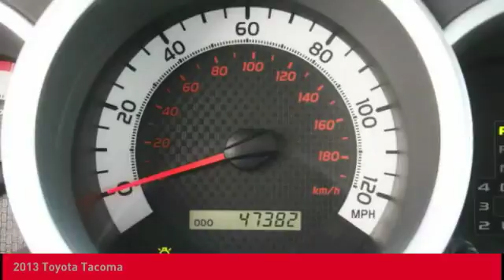2013 Toyota Tacoma O'Fallon IL T10764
2013 Toyota Tacoma

Newbold Toyota
1282 Central Park Dr

CARFAX One-Owner. Clean CARFAX. Magnetic Gray Metallic 2013 Toyota Tacoma V6 4WD 5-Speed Automatic with Overdrive 4.0L V6 EFI DOHC 24V 4D Access Cab, 4.0L V6 EFI DOHC 24V, 4WD.brbrCARFAX CERTIFIED 1 OWNER, NO ACCIDENTS! Recent Arrival!brbrAwards:br  * ALG Best Residual Value   * 2013 KBB.com Best Resale Value Awards   * 2013 KBB.com Brand Image AwardsbrbrbrReviews:brbr  * Powerful and fuel-efficient engines; wide variety of body styles and trims; impressive build quality; full-size truck utility in a smaller package. Source: Edmunds